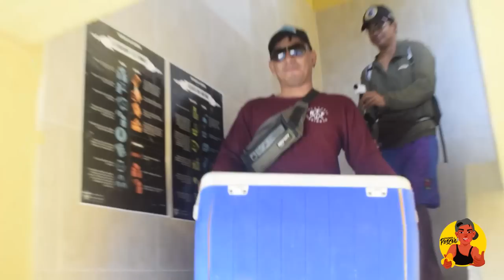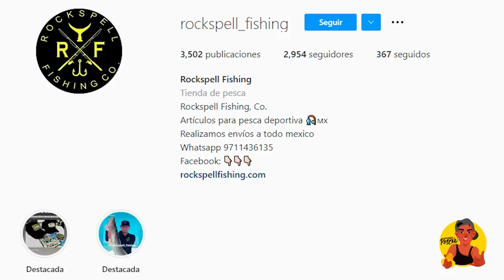Pesca De Róbalo Con Señuelo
(ultimo dia en ciudad del carmen)